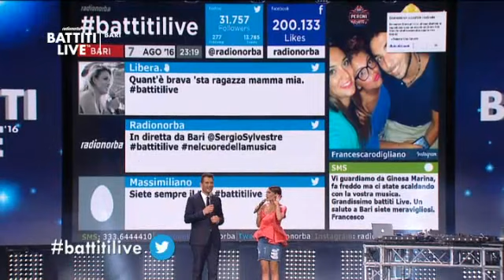BATTITI BARI QUARTA PARTE 18 02 19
Battiti live